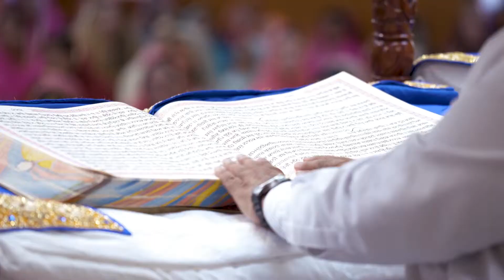The Perfect Wedding Story: Not A Dry Eye in House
It's not often that someone tells the perfect story on a wedding day. Some come close, but the toast given at Kim & AJ's wedding brought tears to everyone's eyes, as well as thunderous applause. What an amazing week of celebrating the union of these two. There was so much beauty and love, that it was nearly impossible to edit it into a Sneak Peek. But we did! Wishing these two many, many happy years!!!